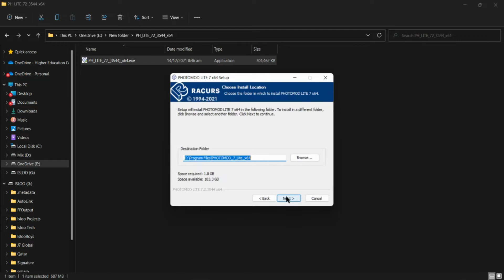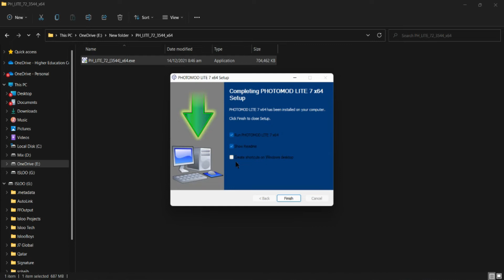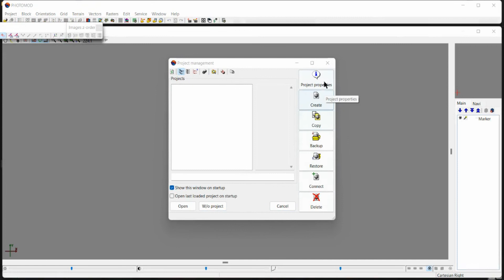How to install Photomod lite